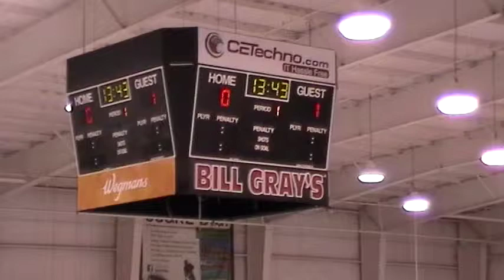1st Period 2 of 19 - 09 22 2013 133524